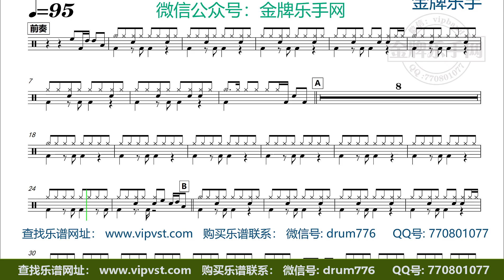【金牌乐手】X269.红蔷薇 - 你是陪我走过风雨的人 鼓谱 动态鼓谱 无鼓伴奏